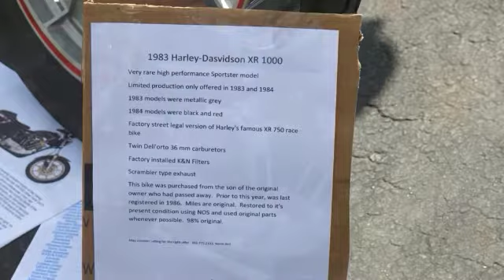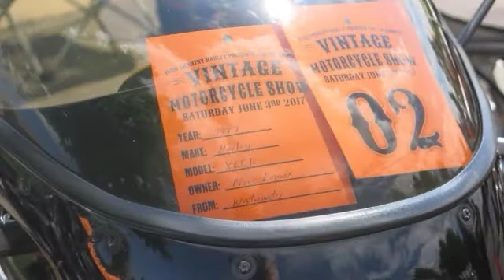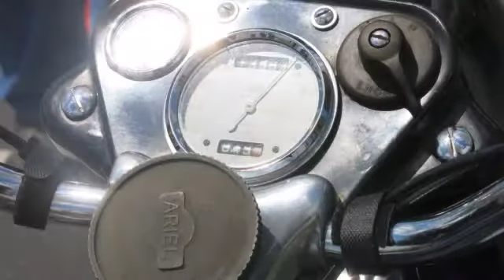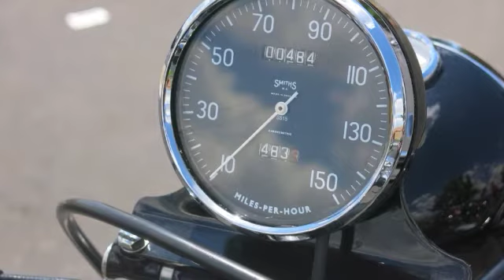Vintage Bike Show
High Country Harley-Davidson
3761 Monarch Street